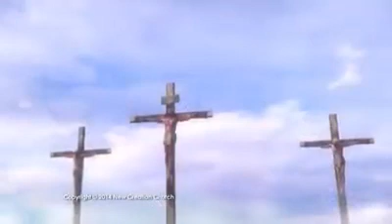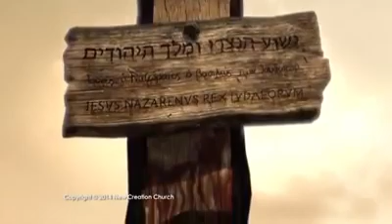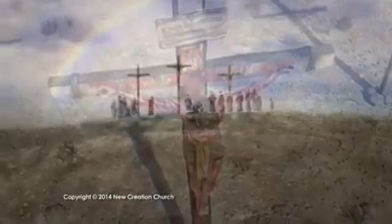SISTERS GAME SEASON 6 - (New Hit Movie) - Destiny Etiko - 2020 Latest Nigeria Movie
SISTERS GAME SEASON 6
New Hit Movie
Destiny Etiko